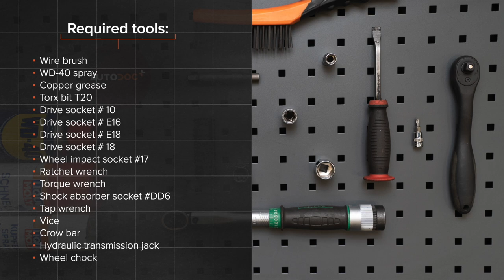Hvordan bytte bak støtdemper der på OPEL CORSA D [AUTODOC-VIDEOLEKSJONER]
Hvordan bytte bak støtdemper på OPEL CORSA D 4 (L08, L68) 1.3 Hatchback 2006–2014 [AUTODOC-VIDEOLEKSJONER]

Støtdemper til kjøretøyet OPEL Adam (M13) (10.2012–...) / OPEL Corsa D Van (S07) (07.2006–08.2014) / OPEL Corsa E Hatchback (X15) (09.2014–...) / OPEL Corsa E Van (X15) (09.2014–...) / VAUXHALL Corsa Mk3 (D) Hatchback (S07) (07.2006–08.2014) bør som regel erstattes i én og samme prosedyre. Det er imidlertid noen små forskjeller, på grunn av spesifikke egenskaper ved kjøretøyets design.

0:00 — OPEL CORSA D – bak støtdemper: trinn-for-trinn veiledning til utskifting
2:24 — Fjern dekselet til hjulbuen.
3:12 — Fjern støtdemperen.
4:17 — Installer festet, støvbeskytteren og støtstopperen på en ny støtdemper.
5:28 — Monter festebolten.
5:54 — Stram det nedre feste på støtdemperen.